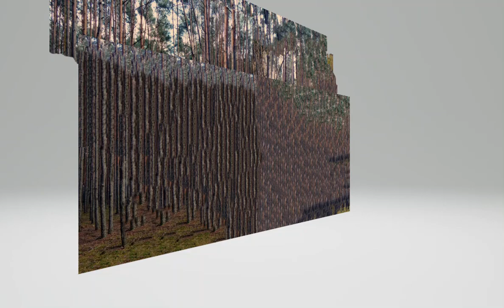Magiczne Zaznaczanie 3D/15